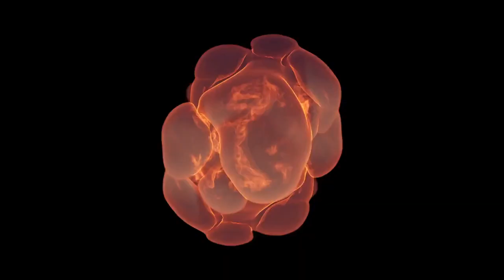WtR 3 - Crossing the Plain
Muck, Blirta, Em, and Nimbo deal with the fall-out of the death of the strange white moose, before setting off across the Andale Plain towards the Citadel. They encounter more strange ungulates, and learn a bit more about each other along the way.